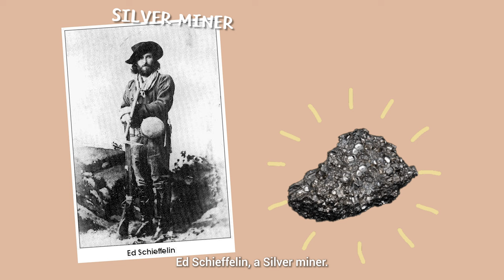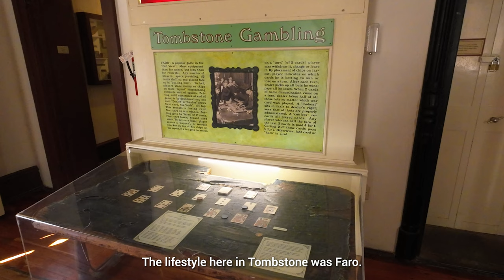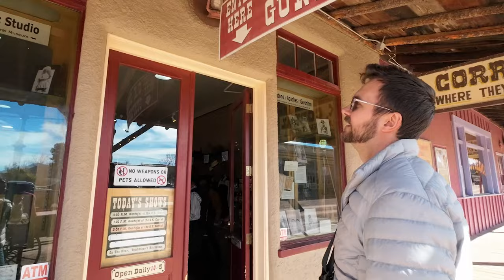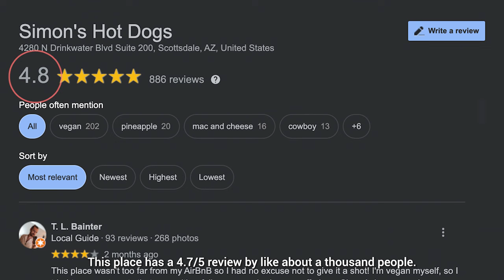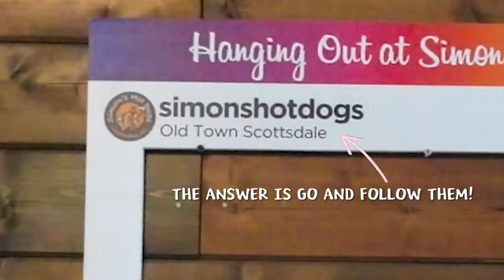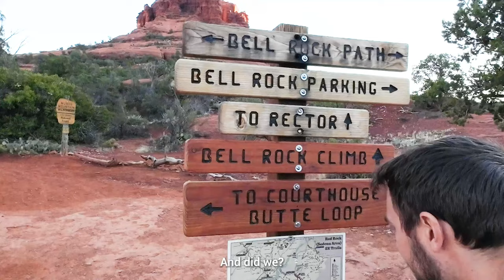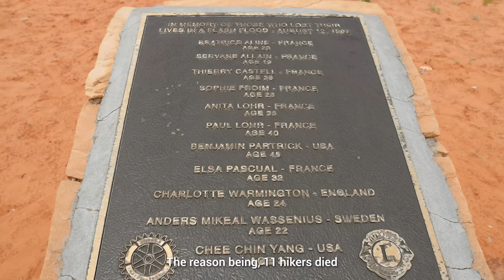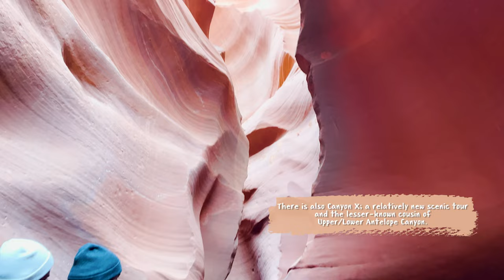Arizona Gunfights | Tombstone | Antelope Canyon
We're on our 58th day of our road trip and...we saved the best for last.  We learnt first hand about what makes America so great, and debunking myths we accumulated looking from the outside in during the pandemic and elections.

Now we head back to Utah to spend Christmas with family.

Timecodes:
0:00 Intro
0:29 Tombstone Arizona's history
1:12 Tombstone Courthouse
3:33 Lunch in Tombstone
4:03 Mining tour
6:46 Historama
7:08 O.K. Corral gunfight scene
7:59 Mi Casa Mexican Restaurant
8:49 Meeting fellow van-lifer
9:46 Simon's Hotdogs
10:45 Rushing to Red Rock State Park in Sedona
12:31 Antelope Canyon
14:06 Outro